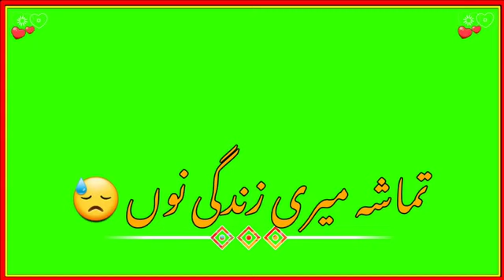August 4, 2021